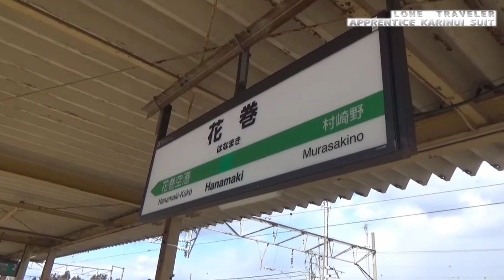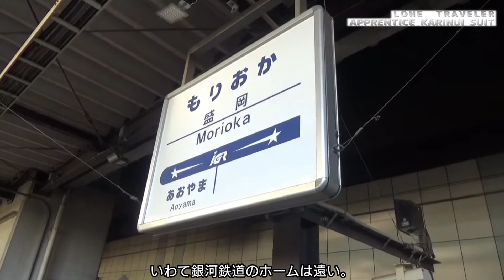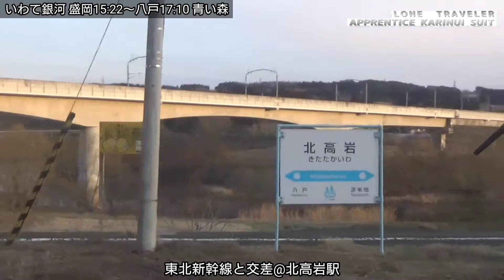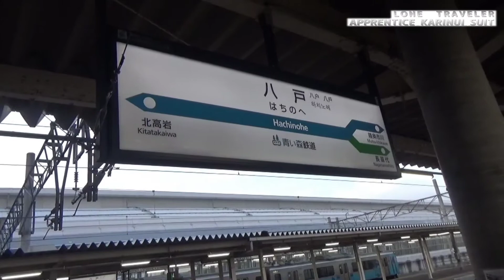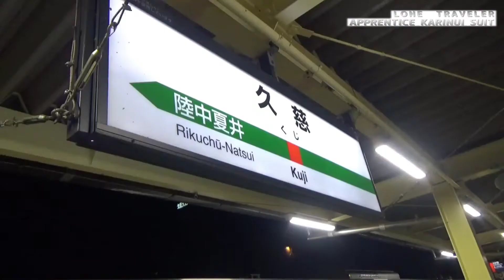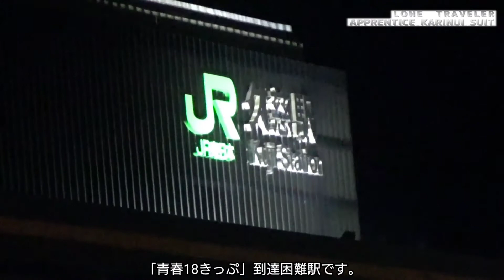【56】青春18きっぷ到達困難駅の久慈駅まで無理やり行ってみた。【非鉄系・鉄道ひとり旅56】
【非鉄系・鉄道ひとり旅56】東日本パスだと盛岡～八戸が乗車可能。東北本線（花巻～盛岡）、いわて銀河鉄道（盛岡～目時）、青い森鉄道（目時～八戸）、八戸線（八戸～久慈）、東日本パス、鉄道ひとり旅。